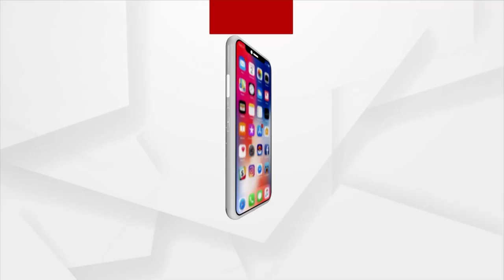Pipili PEO Officials Protest, Wear Black Badge On 4 Point Charter Of Demands